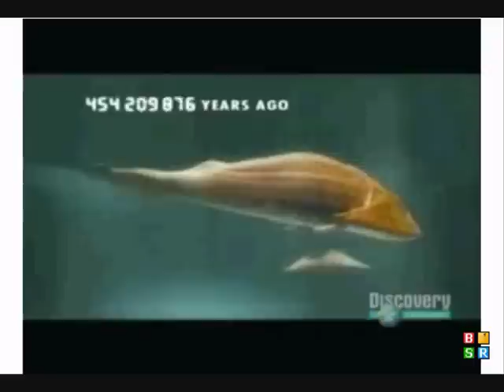Before the Dinosaurs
What?  Evolution? No way! The fossil evidence is contrary. Instead of writing comments like "you dont understand evolution at all"  a proper scientific explanation of  why one thinks the fossil record proves evolution would be more intellectual!